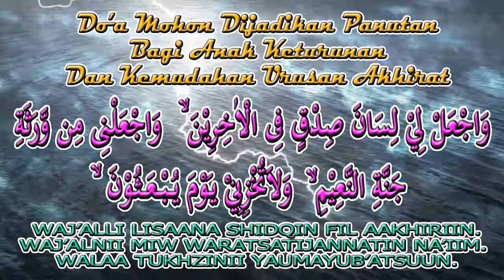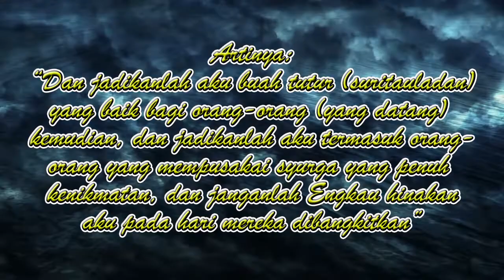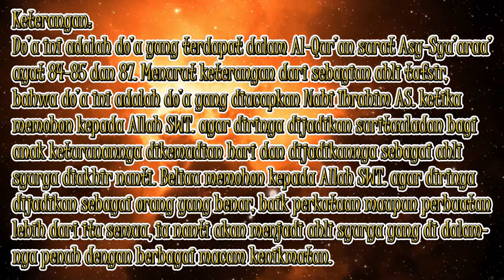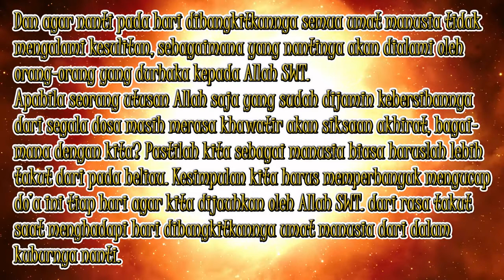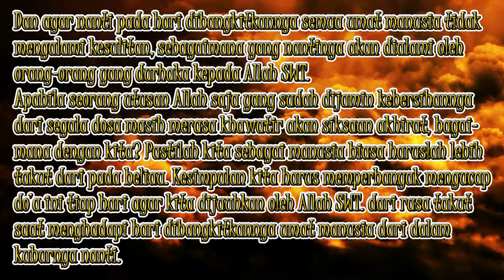doa mohon dijadikan panutan anak keturunan dan kemudahan urusan akhirat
Do'a mohon dijadikan panutan anak keturunan dan kemudahan urusan akhirat, ini
adalah do'a nabi ibrahim as. kepada Allah SWT. agar dirinya dijadikan sebagai orang yang benar, baik dalam perkataan maupun amal perbuatannya.
doa nabi ibrahim untuk orang tuanya terdapat dalam qur'an surat
doa nabi ibrahim as. untuk mendapatkan keturunan yang shalih
doa nabi ibrahim as disebutkan dalam al-qur'an yaitu pada surah
doa nabi ibrahim as ketika akan dibakar api terdapat dalam